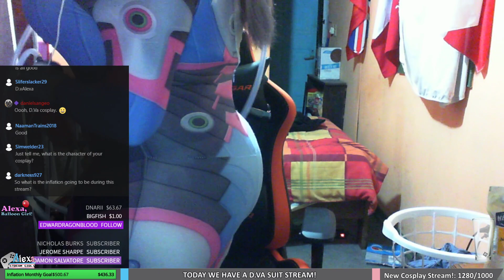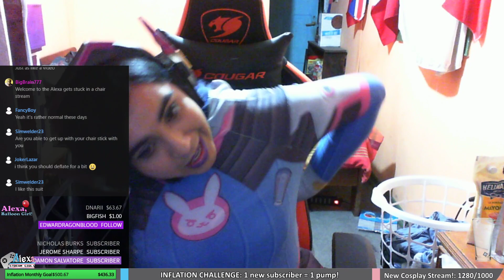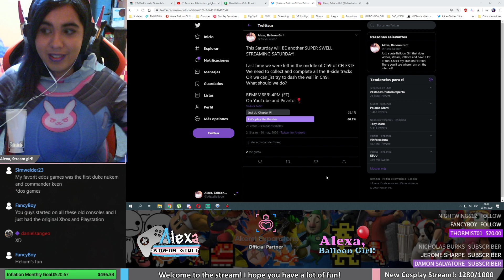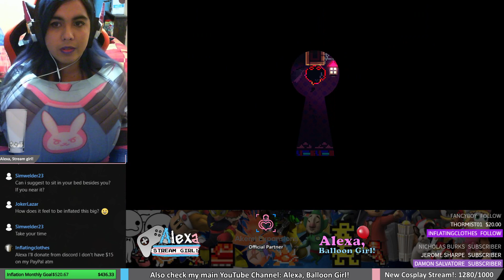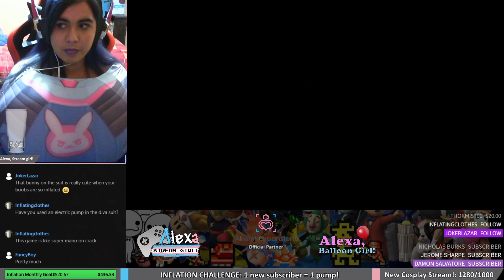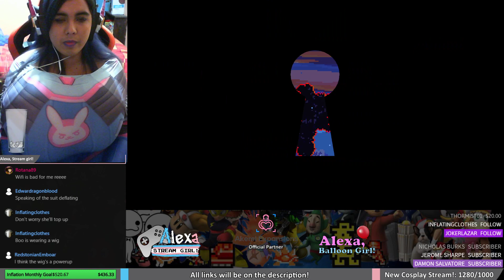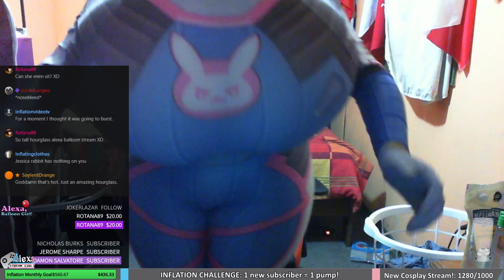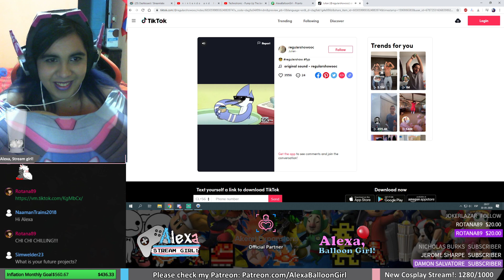(ReUpload) Let's BE Live on Picarto! #5 - D.Va plays CELESTE! (B-Side levels!)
(This is a ReUpload from a past streaming. Live chat is still enabled)
(Next streaming will be Chapter 9, trying to complete CELESTE!)
That's how streamings will be now!
On YouTube we will do our first part of the streaming and then we are moving to Picarto where i'll be inflating myself and doing all the fun part!
So keep an eye since here you'll see where we will be moving!
(Later we can also reupload the streaming if YT allows us to do that.
LATER, ON PICARTO.TV/ALEXABALLOONGIRL :

We are going to play: CELESTE! (Final Chapter!)
AND WE HAVE THE INFLATABLE CHALLENGE TOO:

Every in-game death = 1 pump!
New Follower = 1 pump!
(I'll be pumping when the chapter ends)

Come join us and be part of this growing family!

All your pledges will be appreciated and will got rewards!